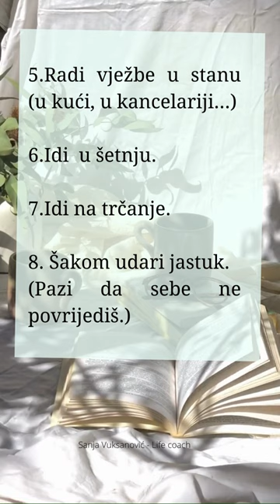Kako da se oslobodiš bijesa?